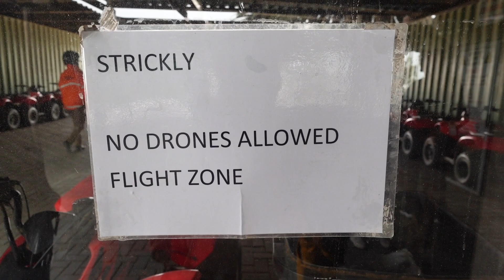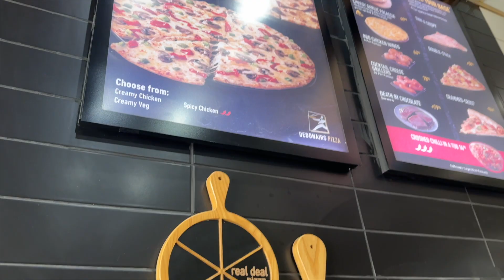VLOGTOBER EP.5 | GO-KARTS WITH THE BOYS | FAMILY VLOG | NAMIBIAN YOUTUBER | LifeWithRoses#85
Happy VlogTober Darlings,

In Today’s vlog we are having a day out with the boys because Daniel wanted some family time outside of the house🤭.”
I hope you enjoy watching this video as much as I enjoyed filming it.

Love, Peace & Blessings to you all.